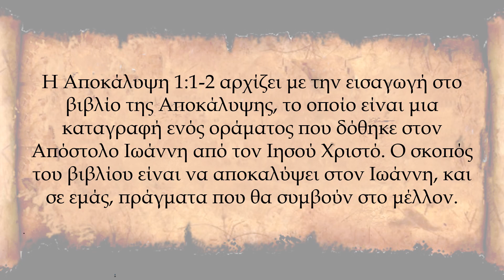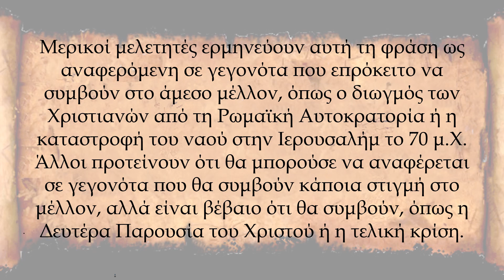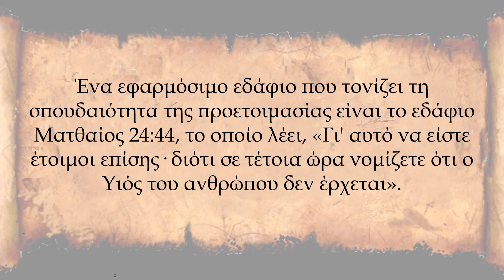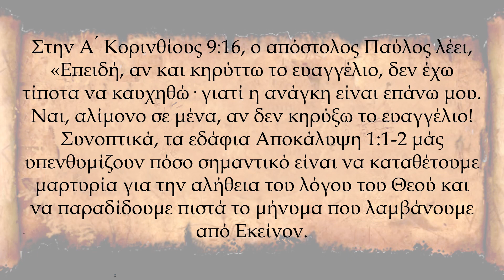Η Αποκάλυψη 1:1-2 Εξηγείται: Προφητικές Ενοράσεις και Πνευματική Σημασία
Σε αυτή την περιεκτική εξερεύνηση των εδαφίων Αποκάλυψη 1:1-2, ανακαλύψτε τις βαθιές πνευματικές ενοράσεις και την προφητική σημασία που κρύβονται μέσα σε αυτά τα εδάφια. Αποκαλύψτε τα μυστήρια των αποκαλύψεων του Ιωάννη, αποκτήστε μια βαθύτερη κατανόηση του βιβλίου της Αποκάλυψης και ξεκινήστε ένα μεταμορφωτικό ταξίδι μέσω της βιβλικής προφητείας. Ελάτε μαζί μας καθώς εμβαθύνουμε στην αρχή αυτού του εξαιρετικού βιβλικού κειμένου, ρίχνοντας φως στο διαχρονικό μήνυμά του για τον σημερινό κόσμο.